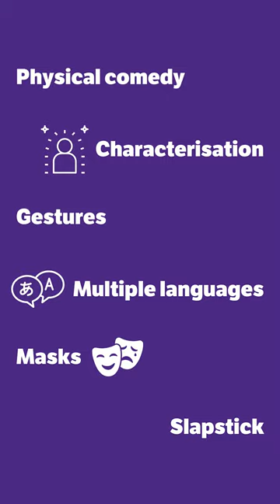Welcome to Commedia dell'Arte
Explore stories of how the genre of theatre known as Commedia dell’Arte migrated from 16th century Italy to 21st century Adelaide. Follow the journey from its emergence in Italy, its adaptation in Britain, to some performances created here in our state.

Learn about the core characteristics of Commedia dell’Arte that define the genre and allow it to be adapted over time and place. The core characteristics in use from 1560 to 1730 – masks, archetypes or stock characters, improvisation, and multilingualism – define the genre and have allowed it to be adapted to suit new audiences for over five centuries.

The exhibition will showcase items from the collection of the Festival Centre and the private collection of Dr Corinna Di Niro. Traditional and contemporary Commedia dell’Arte masks will be on display as well as costumes, performance props and ephemera.

Education at History Trust of South Australia provides curriculum-aligned education content for teachers and students.

The History Trust of South Australia collects and preserves the states stories and material culture. It is responsible for the State History Collection which contains over 43,000 objects that all form a part of South Australia's story. Further, the History Trust of South Australia operates three museums - the Migration Museum, the National Motor Museum and the South Australian Maritime Museum, along with the Centre of Democracy which is a collaboration with the State Library of South Australia. The History Trust’s role is to encourage current and future generations of South Australians to discover this state’s rich, relevant and fascinating past.